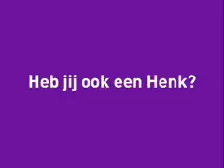henk, man, dutch